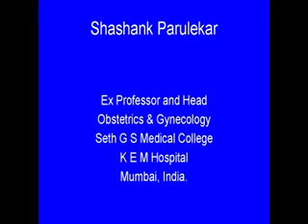Obstetric Radiology 5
The application of radiological procedures in the clinical management of obstetric and gynecological patients has undergone many changes in the recent years. The usefulness of radiography has decreased considerably with the advent of ultrasonography. Indeed the indications for radiography are rather limited in modern obstetrics and to a lesser extent in modern gynecology. Another reason for a decrease in the use of radiography in obstetric practice is the awareness of the radiation hazards to the fetus.
However radiography is by no means obsolete in obstetric and gynecological practice. It is still used extensively in the developing countries owing to lack of adequate facilities for ultrasonography. It will continue to be used until the equipment necessary for ultrasonography is made available on a wider scale and the personnel are trained in the handling of the equipment and interpretation of the results.
This section deals with radiographs that are commonly seen in clinical practice and hence in the examination halls. Some rare radiographs are also included because a good clinician cannot afford not to know them, even if he is less likely to encounter them in practice. It is impossible to deal with all possible radiographs in this section and an interested reader is referred to atlases of diagnostic radiology.